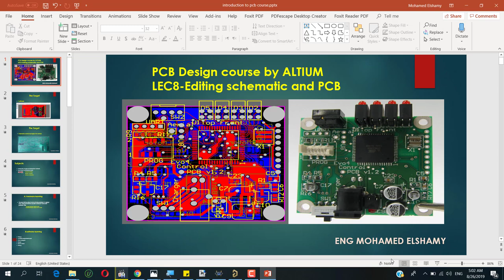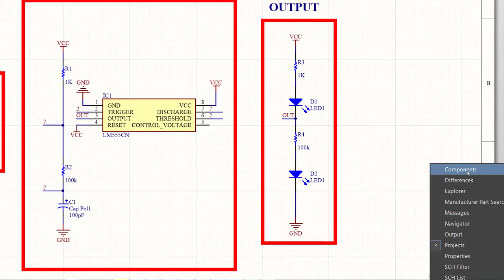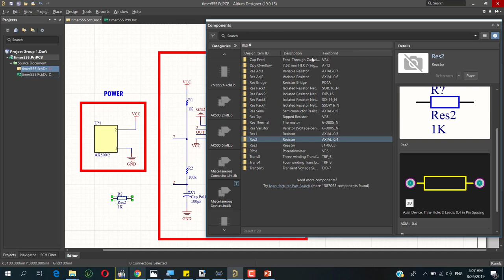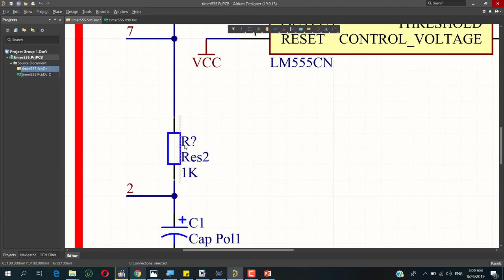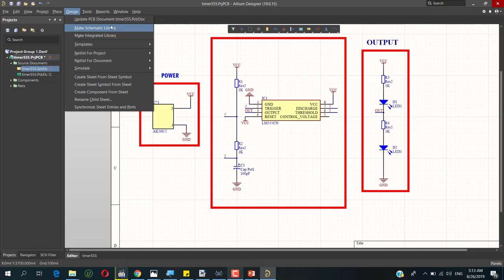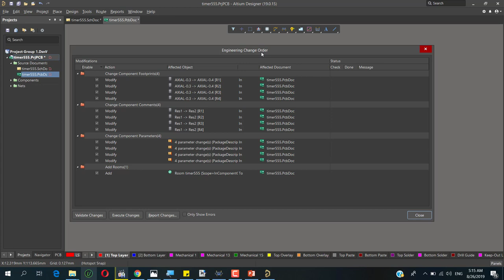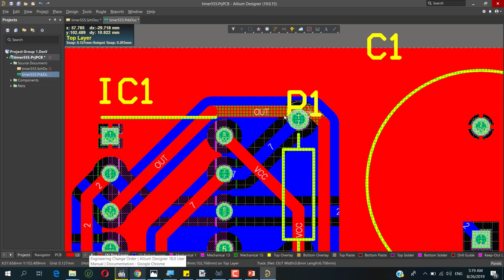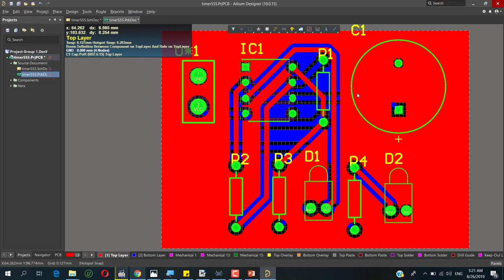9-كيفيه تعديل ال schematic وال pcb في برنامج altium designer بسهوله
في هذا الفيديو سنقوم بعمل تعديل في ال SCHEMATIC ونري كيف يتم تعديله بكل سهوله في ال PCB ,I`I وهذه من أعظم مميزات برنامج ALTIUM DESIGNER

instgram :mohamedelshamy20212021